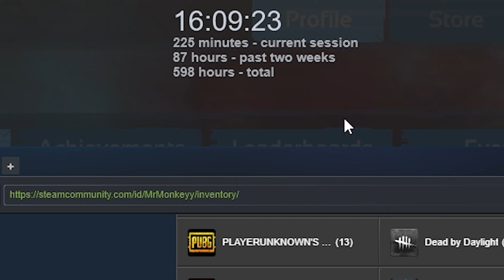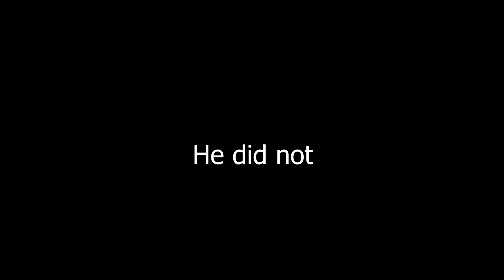Depth - Finally Unlocking The Hammerhead Cetus Tau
I said, i would upload the video tomorrow, but thing is... i had free time, so i thought just why not let me just put the video up today. Either way all i am saying is that, i had free time so i uploaded it. Anyways hope you enjoy it, thats all matters.